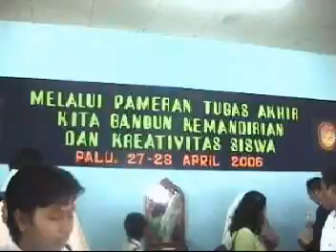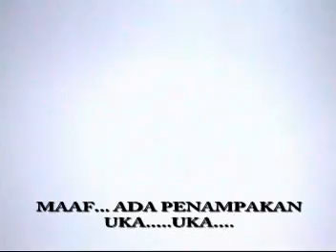Pameran Tugas Akhir SMK Negeri 5 Palu, 27 s.d 28 April 2006 (Bagian 2)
Pameran Tugas Akhir SMK Negeri 5 Palu, 27 s.d 28 April 2006 (Bagian 2) yang dilaksanakan di gedung Aula SMK Negeri 5 Palu